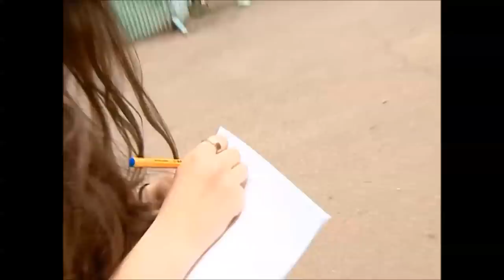X ფაქტორი - სოფო ბათილაშვილი - სკამების კონკურსი | X Factor - Sopho Batilashvili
პროექტის მეორე სეზონი - Proeqtis meore sezoni